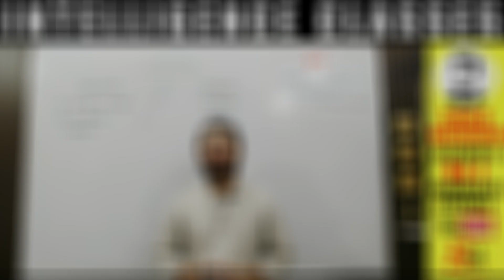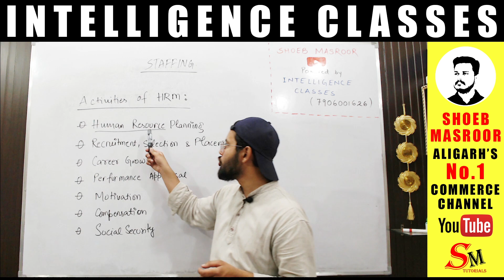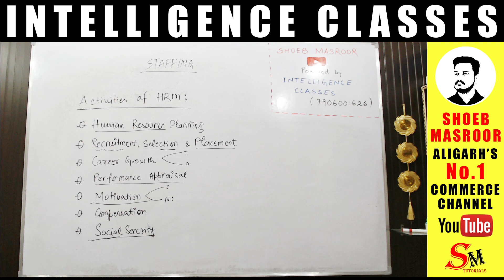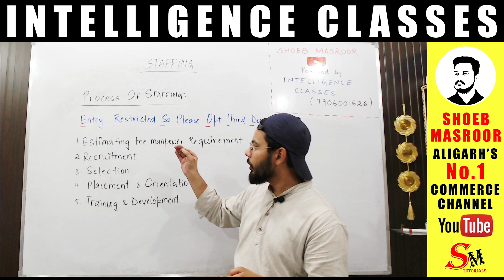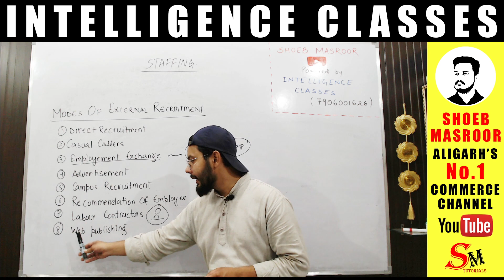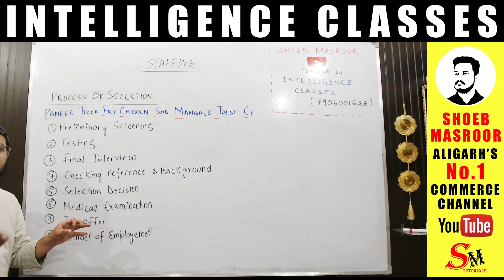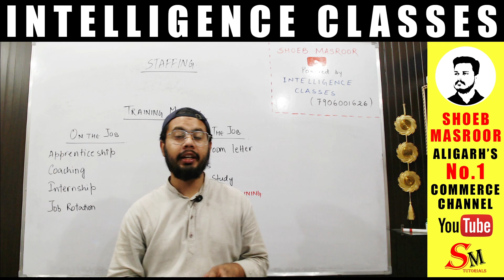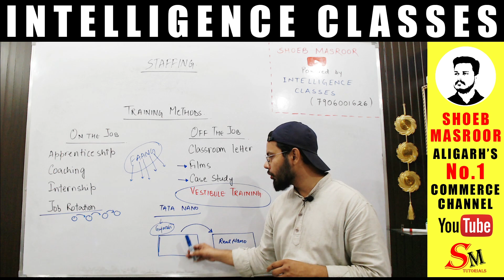Staffing | Business Studies | Revision Series | Class XII | Term 2 | Shoeb Masroor